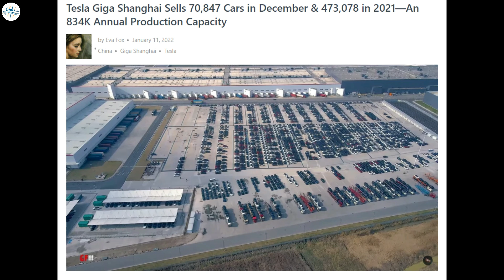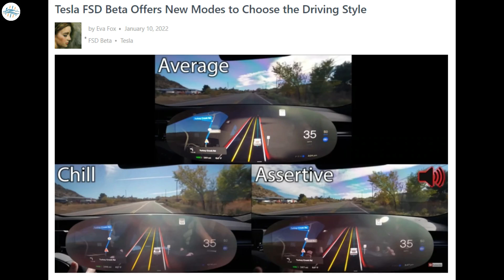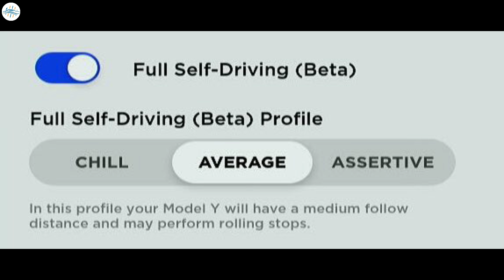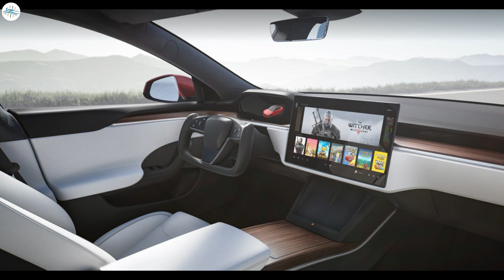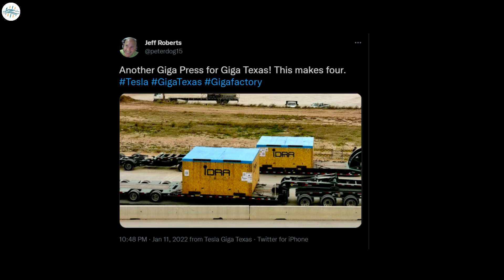Giga Texas Gets New Giga Press & More Updates!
Tesla Giga Shanghai Sells 70,847 Cars in December & 473,078 in 2021—An 834K Annual Production Capacity

Tesla FSD Beta Offers New Modes to Choose the Driving Style

Tesla unveils updated Model S with new headlights, taillights, and CCS charge ports

Another Giga Press arrives at Giga Texas